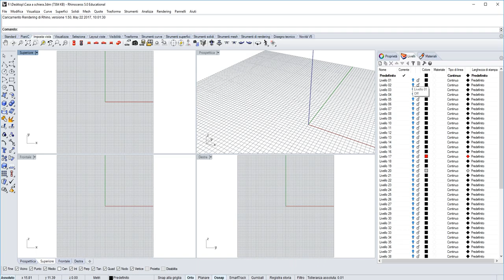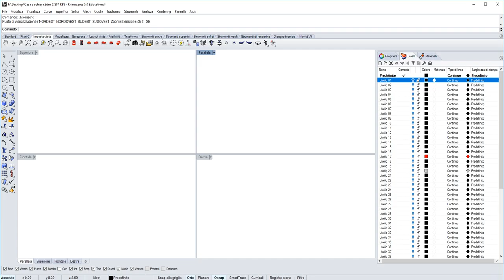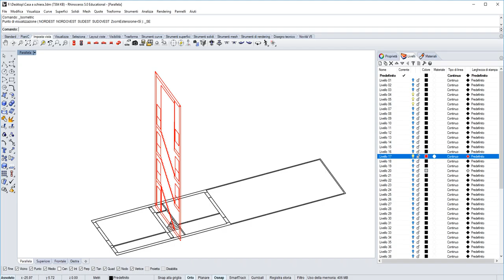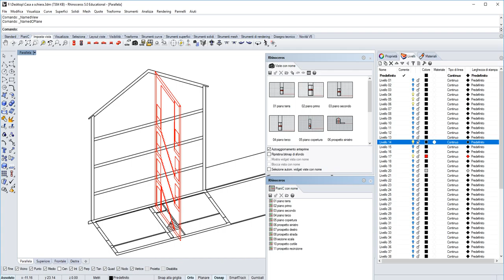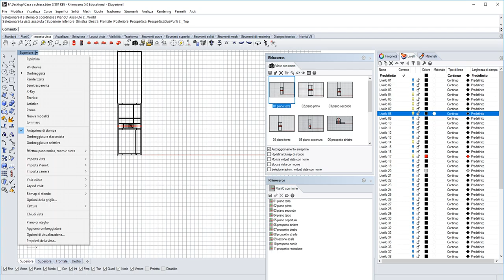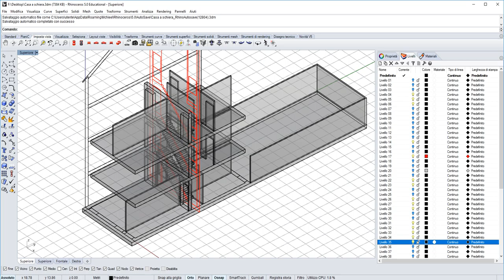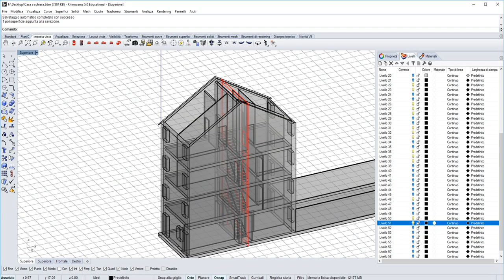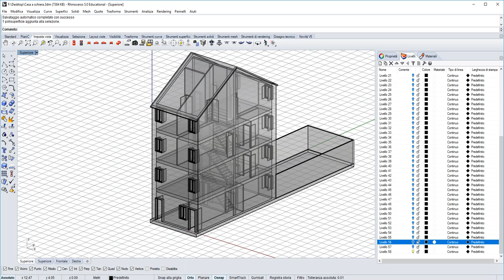Casa a schiera con Rhinoceros di Tommaso Berini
Esercizio di modellazione con il software Rhinoceros 5 utile per illustrare alcune modalità di utilizzazione di base del programma.